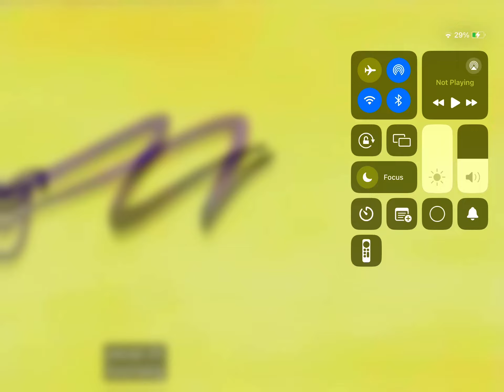February 11, 2024